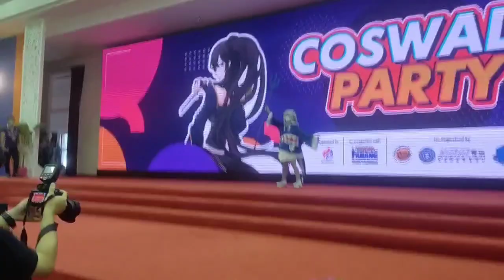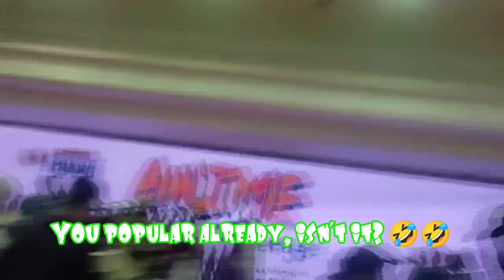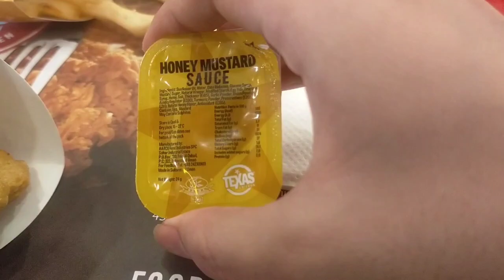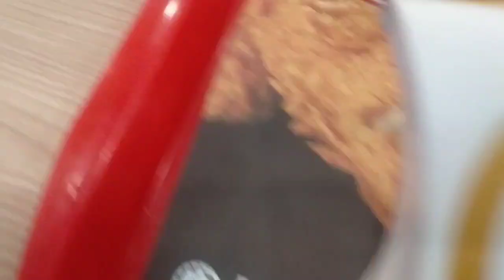Mr Fish VLOG EP 03 | Coswalk Party VLOG Part 2 | 16/07/2022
This was my first cosplay event VLOG ever recorded, I hope you guys enjoy it. 💖💖

Song in this VLOG:
Intro:
@jakwob Jakwob - Fade (Sane Beats Remix)

VLOG song:
@AnthonyLazaroMusic @SarahKangMusic  Anthony Lazaro & Sarah Kang - Time Traveling
@hachiojip @HatsuneMiku  Hachioji P feat. Hatsune Miku - Bitter Majesty
@SlushiiMusic @PaulineHerr Slushii & Pauline Herr - Pick Yourself Up